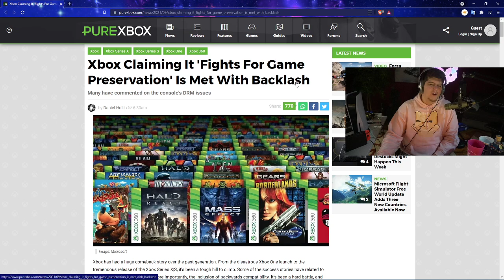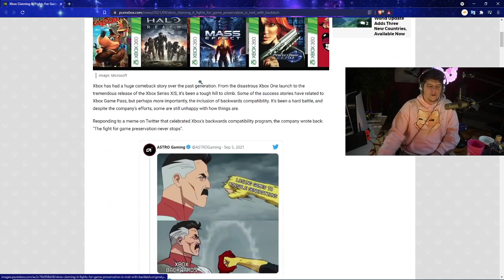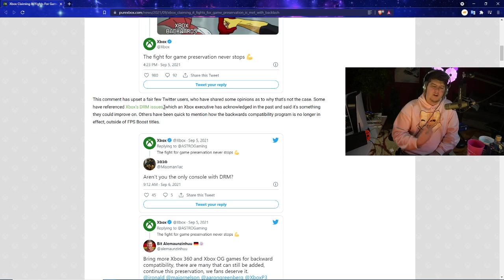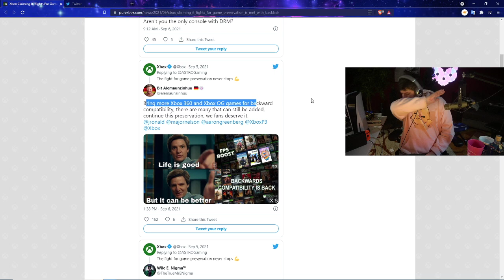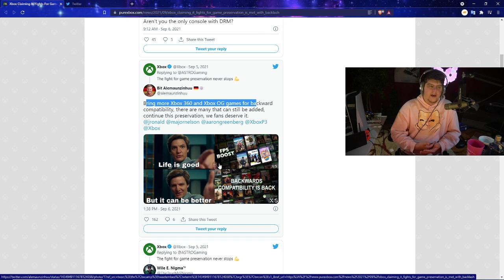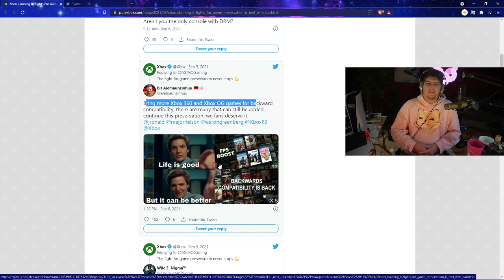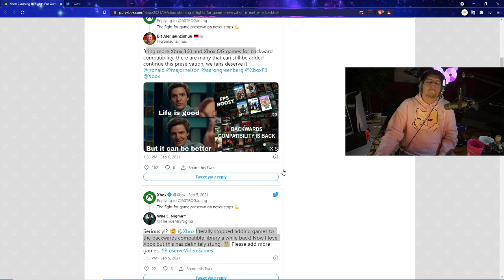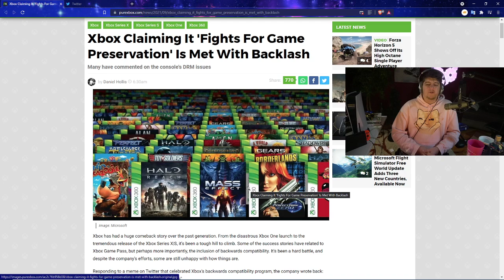XBOX IN SOME BIG DRAMA - XBOX SERIES X AND MICROSOFT GETTING CALLED OUT OVER DRM / PAST GEN GAMES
0:00 Intro

Walmart: PS5 | PS5 Digital Edition (get stock notifications)
GameStop: PS5 | PS5 Digital Edition
Target: PS5 | PS5 Digital Edition
Sony: PS5 | PS5 Digital Edition
Newegg: PS5 | PS5 Digital Edition (auto notify available)